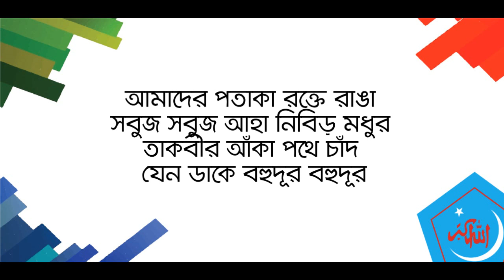আমাদের পতাকা রক্ত রাঙ্গা || সংগঠন সংগীত || Amader Pataka Rakto Ranga || Songothon Sangeet